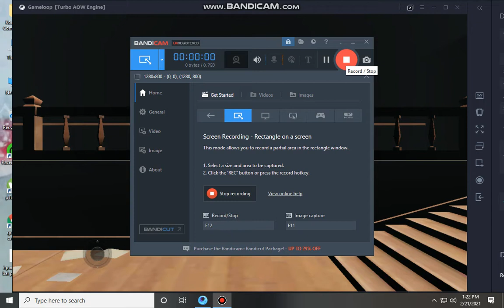I AM NEW HERE PLEASE SUBSCRIBE